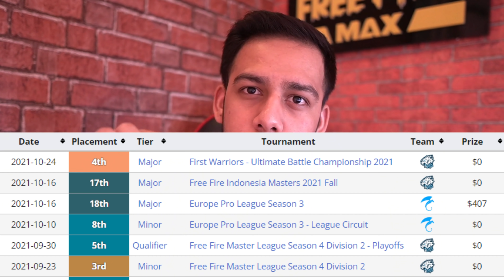BIGGEST MISTAKE IN FREE FIRE 😨 - BOOYAH DAY EVENT 😍🔥 - GARENA FREE FIRE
1.Garena Free Fire Indonesia Live
2.Garena Free Fire Brazil Live
3.Garena Free Fire Brasil Live
4.Garena Free Fire India Live
5.Garena Free Fire Singapore Live
6.Garena Free Fire Thailand Live
7. Free Fire Nepal
8. Free Fire Bangladesh